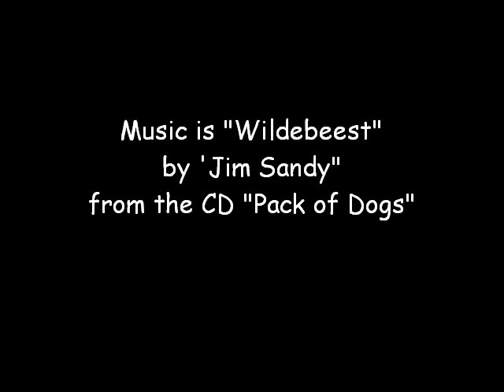2010 Classic Moth Nationals; First Weather Leg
First Weather Leg of the First Race of the 2010 Classic Moth Nationals.

Rebecca with her Europe dinghy rounded first with Jeff Linton (eventual winner) close behind.

Video shot by Elizabeth Albaugh.

Music is "Wildebeest" by Jim Sandy from the CD "Pack of Dogs"